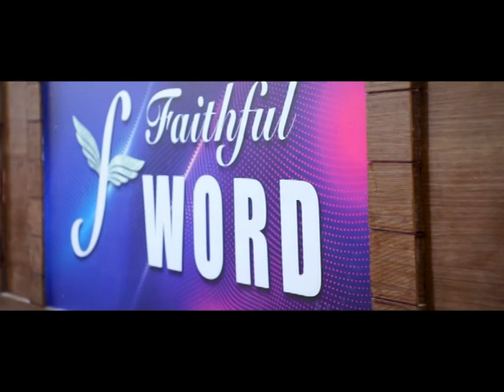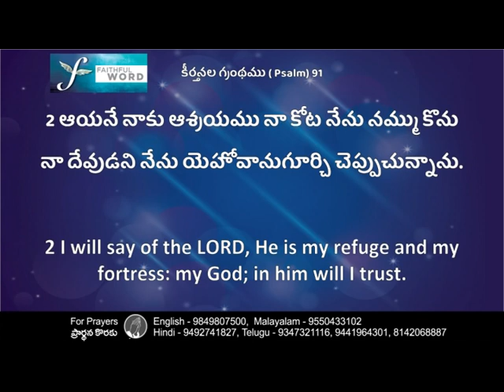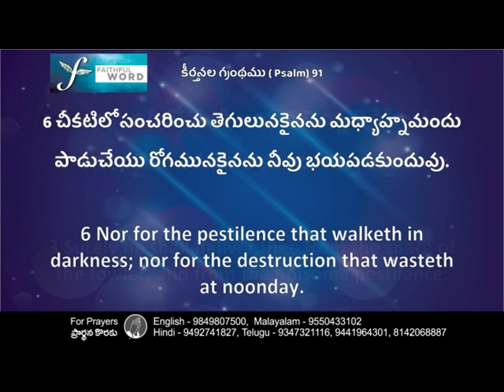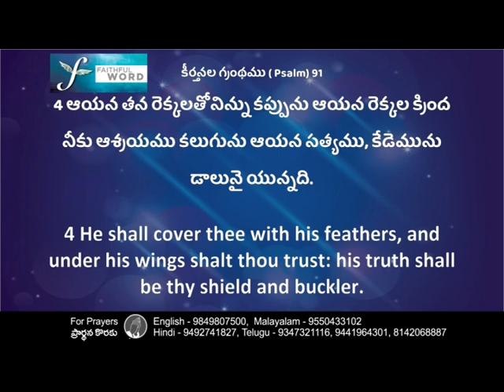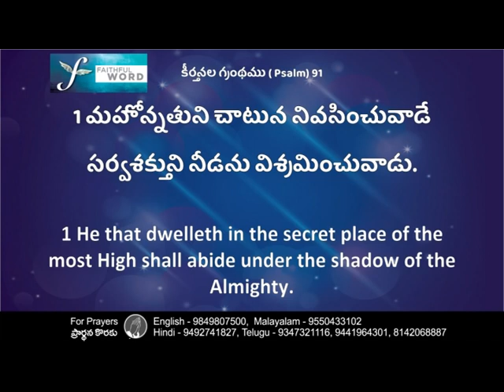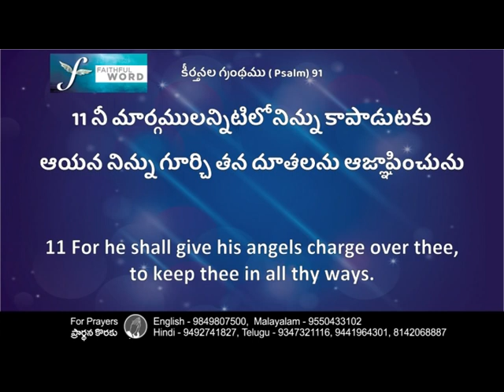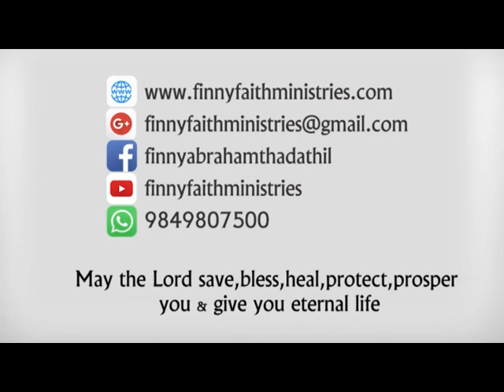Psalm 91 | Pastor T. Finny Abraham | Subhavaartha TV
Trust in God in all circumstances! He is in control! He will surely deliver you from all your problems!
Watch this video of Pastor T. Finny Abraham and be blessed!